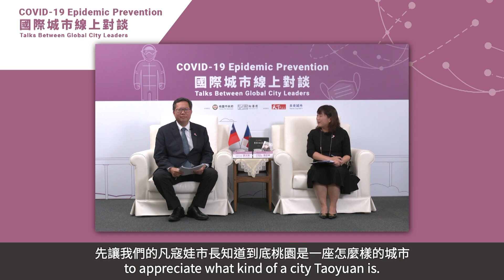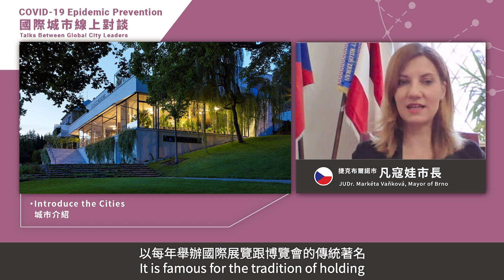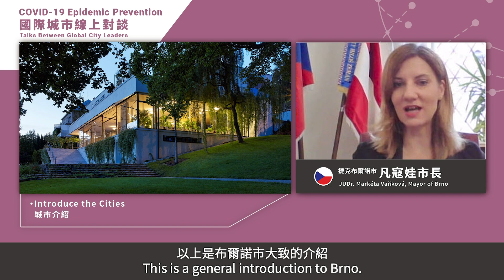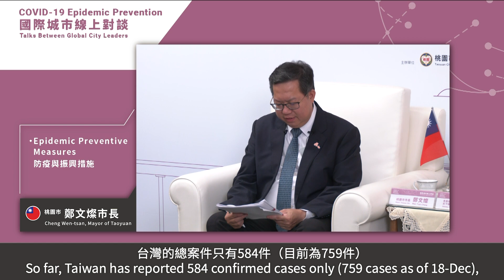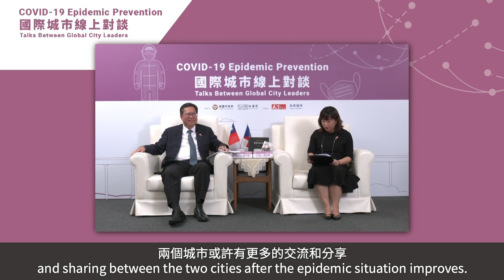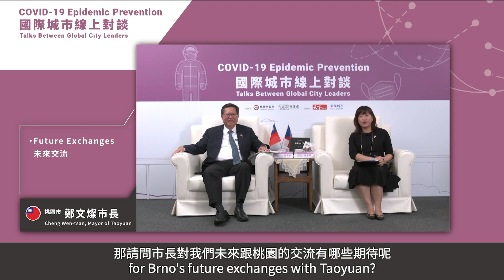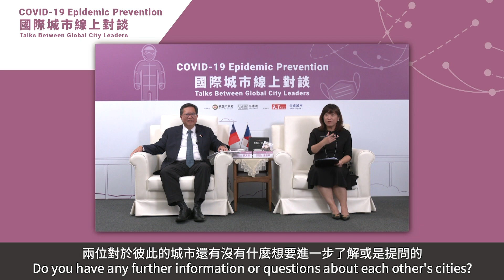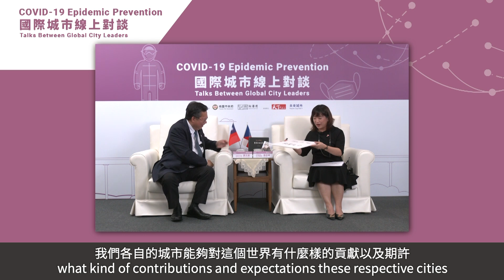【國際城市線上對談】桃園x捷克布爾諾市 科技城市之間的防疫與未來互動｜廣編企劃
2020年的挑戰，台灣在防疫與振興措施方面有不錯的展現，然而與國際城市的互動與學習仍持續進行。桃園市做為台灣國際門戶，展開與多國城市首長們開啟線上對談，聊聊過去一年作為國境大門的守門員，城市如何應對新冠疫情並成為民眾、企業最好的支柱。